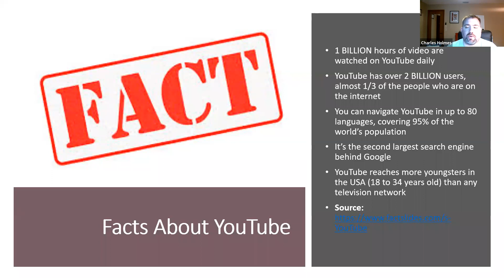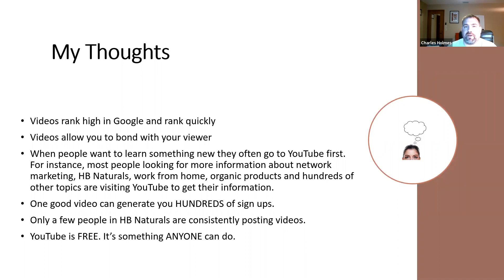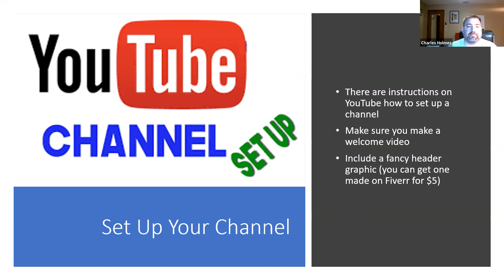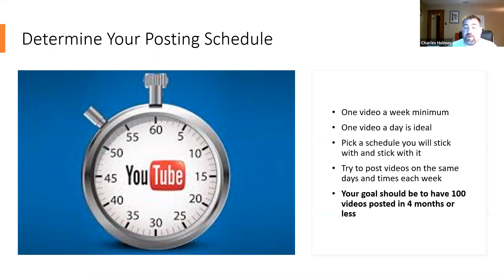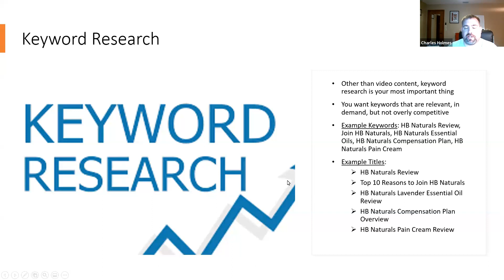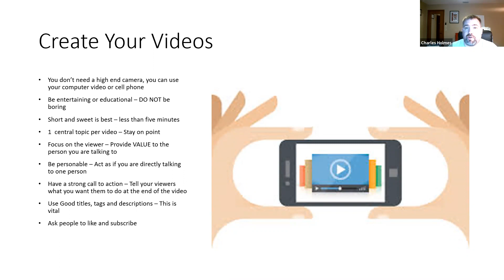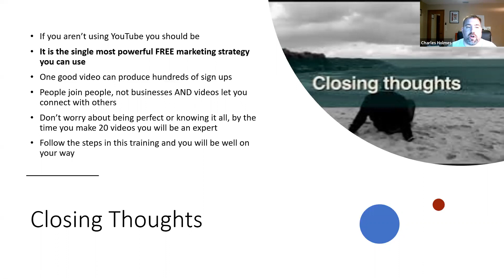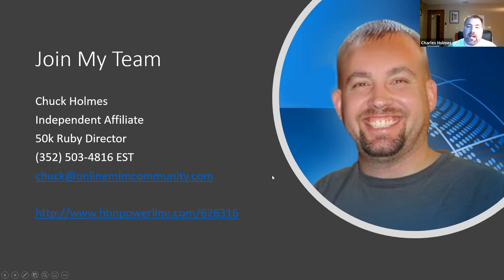How to Build Your MLM Business on YouTube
Ready to take your MLM business to new heights? In this video, we're sharing all the secrets to building a thriving MLM business on YouTube. 🚀

Join us as we dive deep into the strategies and tips that will help you grow your network marketing business, reach a wider audience, and achieve your financial goals. 💼

🔍 In this video, you'll discover:

- Creating engaging content that converts.
- Optimizing your YouTube channel for MLM success.
- Building your personal brand.
- Leveraging the power of social media.
- Effective collaboration and networking.
- Measuring your success and making improvements.

Your journey to MLM success begins here. Share your thoughts and questions in the comments below! 💬

SUGGESTED RESOURCES

Chuck Holmes is a 20+ year network marketer. He began his network marketing journey in 2002. In addition to being a Network Marketing Professional, he also enjoys teaching, training, and writing. He manages a popular network marketing blog and creates podcasts and videos to help people succeed in the industry. He lives in sunny Florida with his wife, Rachel.